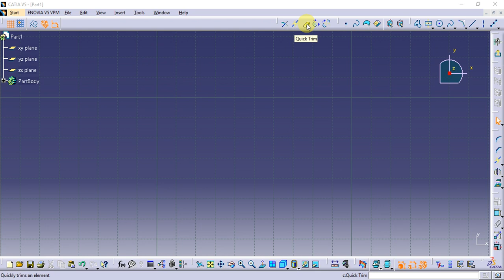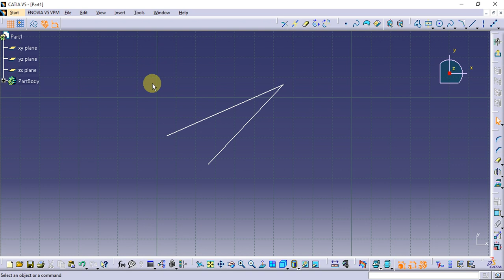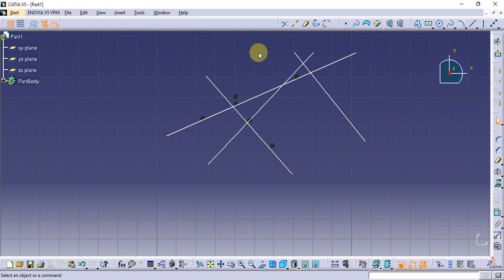Catia Tutorial in Tamil 18 : Quick Trim | Operation Tool | sketch